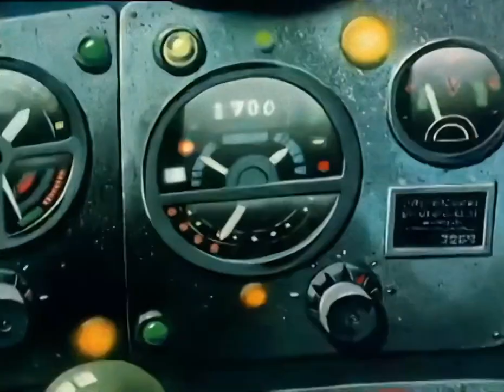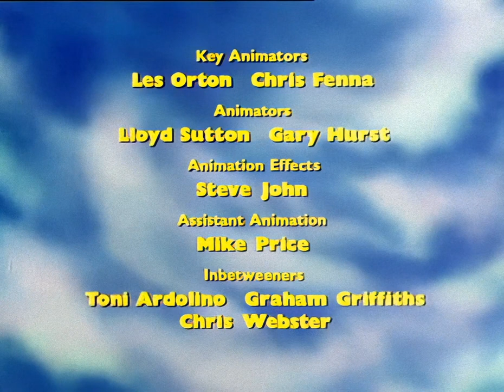Superted 3x07 Superted And The Gorilla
SuperTed is a Welsh superhero animated television series about an anthropomorphic teddy bear with superpowers, created by writer and animator Mike Young. Originally created by Young as a series of stories to help his son overcome his fear of the dark, SuperTed became a popular series of books and led to an animated series produced from 1982 to 1986. An American-produced series, The Further Adventures of SuperTed, was produced by Hanna Barbera in 1989. The series also aired on The Disney Channel in the United States where it became the first British animated series to air on that channel. Starring Geraint Jarman, Martin Griffiths, Valmai Jones, Gari Williams, Huw Ceredig, Emyr Young, Derek Griffiths, Melvyn Hayes, Roy Kinnear, Jon Pertwee, Victor Spinetti, Sheila Steafel, Myfanwy Talog and Wendy Padbury.